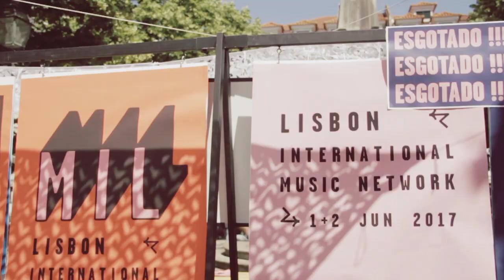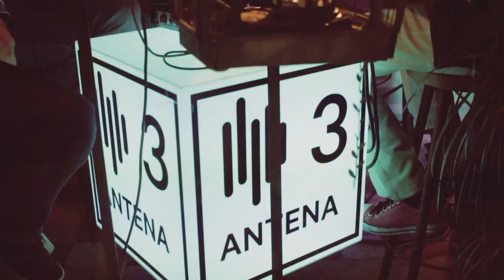MIL LISBOA 2017 [AFTERMOVIE]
Directed & Edited | ANA VIOTTI
Filmed | ANA VIOTTI, CAROLINA LOURENÇO, GUILHERME COSTA, INÊS FREIRE, JOANA BATISTA, MAFALDA MARTINS, MATILDE GOMES